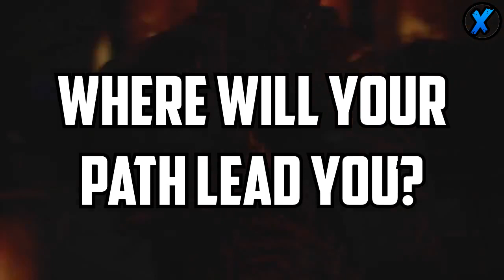COMPLETE Call of Duty Zombie Storyline Reveal Trailer - Sneak Peak - Info in Desc.